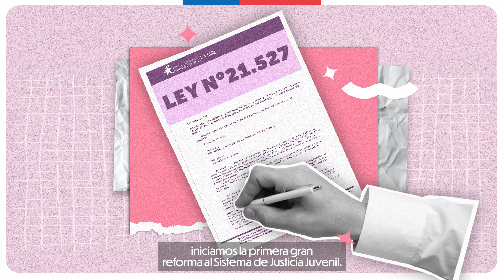¡El Servicio Nacional de Reinserción Social Juvenil comenzó sus funciones!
Ya comenzó sus funciones el Servicio Nacional de Reinserción Social Juvenil desde Arica y Parinacota hasta Coquimbo.

✅ ¿Sabías que su creación es uno de los principales cambios que trae la reforma al sistema de justicia adolescente?

✅ La nueva institución está centrada en la intervención y cuenta con un modelo y un soporte adecuado para trabajar con jóvenes que han infringido la ley para desarrollar efectivos procesos de reinserción juvenil.